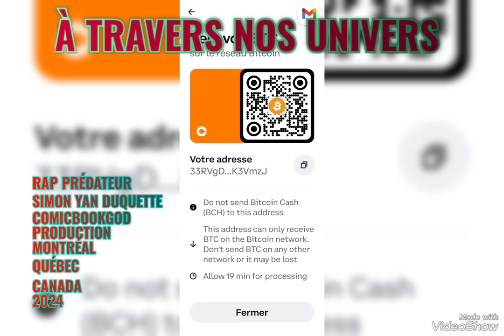À TRAVERS NOS UNIVERS RAP PRÉDATEUR SIMON YAN DUQUETTE COMICBOOKGOD PRODUCTION MONTRÉAL QUÉBEC 2024